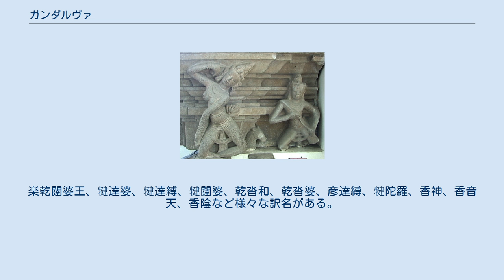ガンダルヴァ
アプサラスとガンダルヴァ（右） en:チャム彫刻博物館（ベトナム） ガンダルヴァ（梵: गन्धर्व [gandharva]）は、インド神話においてインドラ（帝釈天）に仕える半神半獣の奏楽神団で、大勢の神の居る宮殿の中で美しい音楽を奏でる事に責任を負っている。
また、ソーマの守護神であるとも伝えられている。
アプサラスの夫だが、女性のガンダルヴァも存在する。
ガンダルヴァの演奏は自然界の中のラーガとして見出される。
外見は主に頭に八角の角を生やした赤く逞しい男性の上半身と、黄金の鳥の翼と下半身を持った姿で表される。
その大半が女好きで肉欲が強いが、処女の守護神でもある。
 酒や肉を喰らわず、香りを栄養とする為に訪ね歩くため食香または尋香行とも呼ばれ、自身の体からも香気を発する。
香気と音楽は非常にかすかでどこから発しているのかわからないともされる。
 その身から冷たくて濃い香気を放つため、サンスクリットでは「変化が目まぐるしい」という意味で魔術師も「ガンダルヴァ」と呼ばれ、蜃気楼の事をガンダルヴァの居城に喩え「乾闥婆城」（gandharva-nagara）と呼ぶ。
 かつてはギリシア神話のケンタウロスと同源であると推定されていたが、現在では否定的である。
 仏教での漢訳は乾闥婆（けんだつば）となり、天竜八部衆、また四天王眷属の八部鬼神の一つである。
楽乾闥婆王、犍達婆、犍達縛、犍闥婆、乾沓和、乾沓婆、彦達縛、犍陀羅、香神、香音天、香陰など様々な訳名がある。